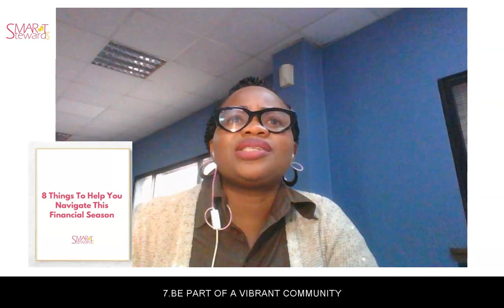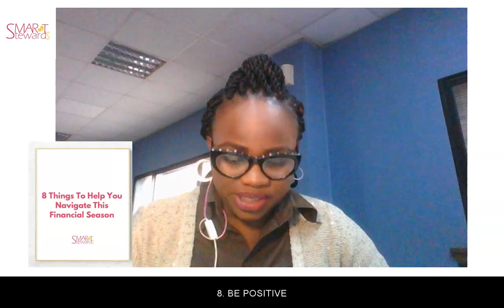Eight Quick Things To Help You Navigate A Tough Financial Season- Sola Adesakin